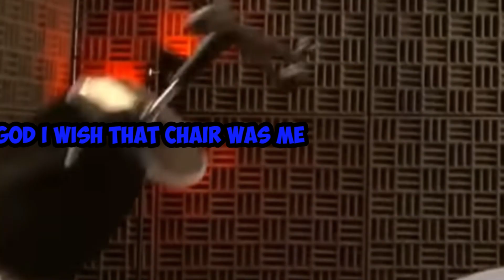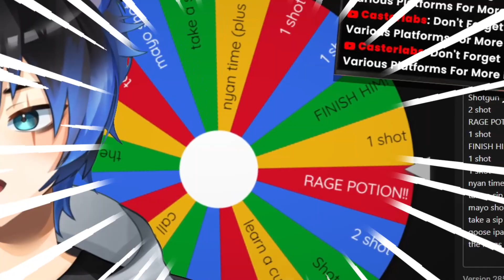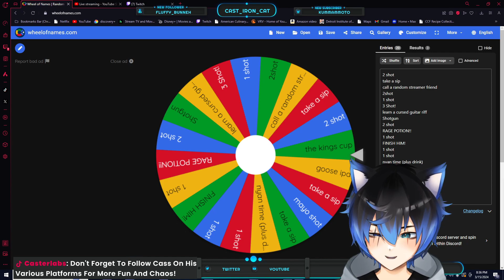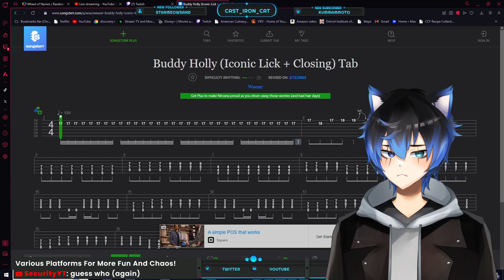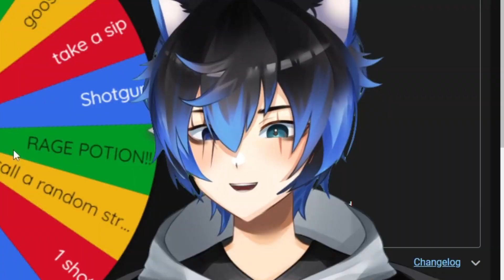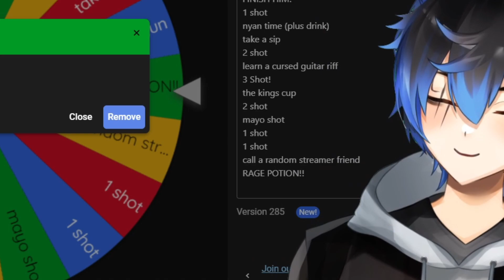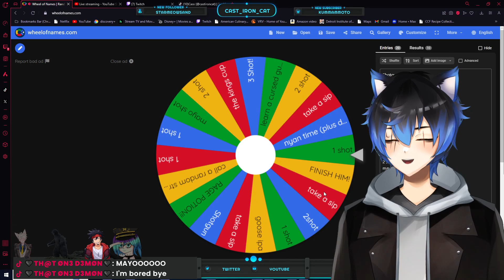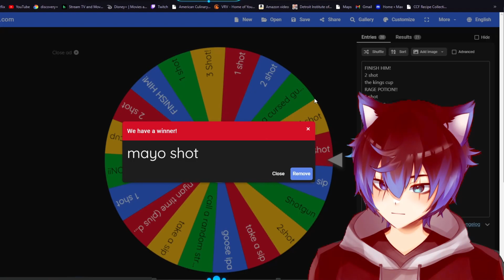A Difficult Game About DRINKING!?【VTuber】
TOC:
0:00 - 0:16 - Intro

0:16 - 2:21 - History Of Getting Over It

2:21 - 15:57 - Live Highlights

15:57 - 16:48 - Outro!